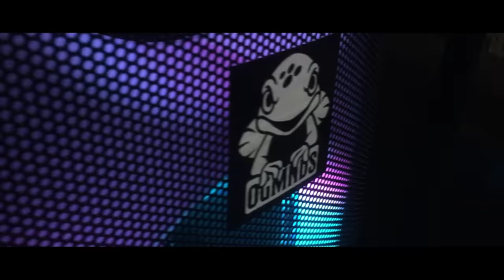LASING GABI GABI OGMINDS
Lasing Gabi-gabi By: OGAGMINDS
RapArtist : DonFranz Antipuesto  & Roi T. catacata

Donfranz

Roi Cata-cata